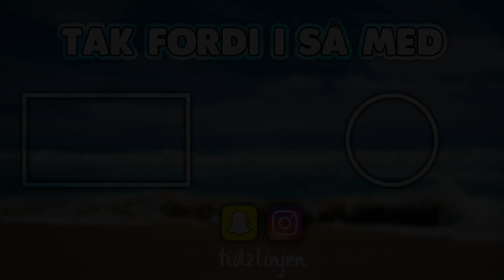Game of F.L.I.P. i Springhal!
Seneste video:

1000 likes?

Har du en kæreste? - Nej

- Udstyr -
Kamera: Canon EOS 200D / SL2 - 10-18mm Objektiv & 50mm Objektiv + GoPro Hero 5 Black
Lyd: Røde VideoMic Pro+ & Deadcat
Lys: 2x Soft Box + Manfrotto Lumie Art LED
Stativ: Hama Star 61 & Manfrotto Pixi Evo 2
Redigering: Final Cut Pro X / iMovie + MacBook Air

Tidzlinjen